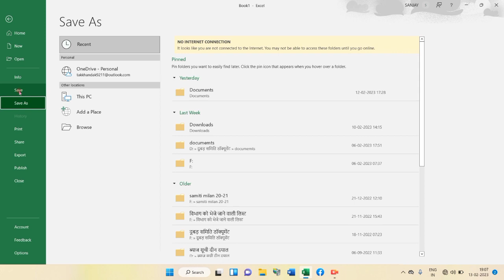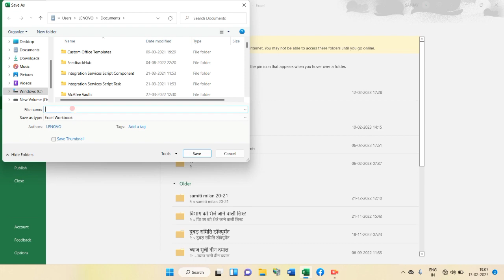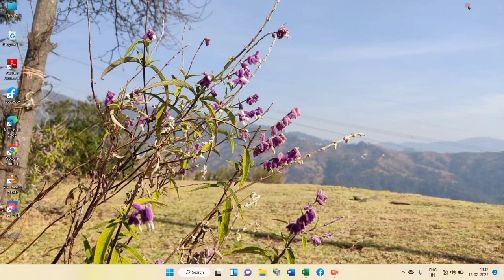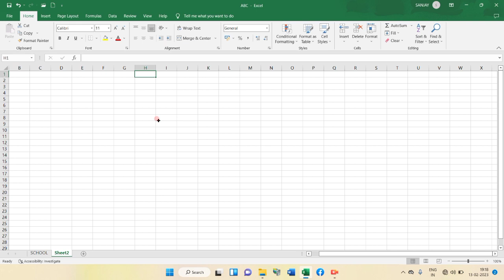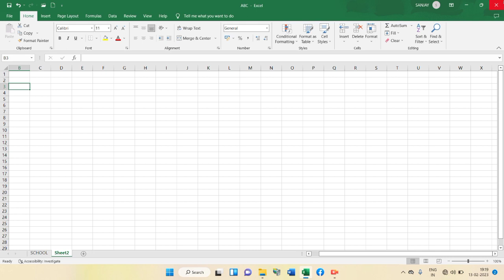MS Excel Basic Information /Computer general Knowledge